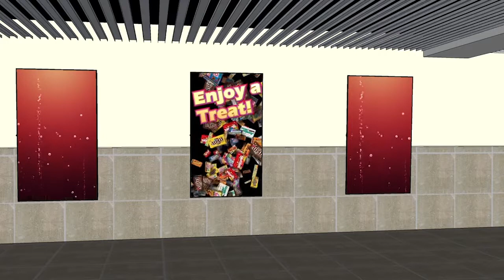Lobby experience brings lobbies to life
- Barco’s lobby experience brings your theater lobby to life through interactive technologies that create an immersive experience. This unique form of entertainment increases dwell time and encourages moviegoers to come early for this ‘show before the show’.  Moviegoers can follow trailers with promotions of loyalty programs, concessions, premium experiences – the options are limitless to reinforce brands and drive customer intimacy. Watch the video for a preview.